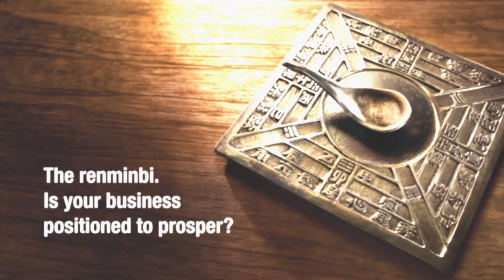RMB experts - trade part 1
Increasing usage of Renminbi as a trade currency will be key for its internationalization.

See Stephen Green, our Head of Greater China Research explain how this will create new opportunities for banks, corporates and investors.